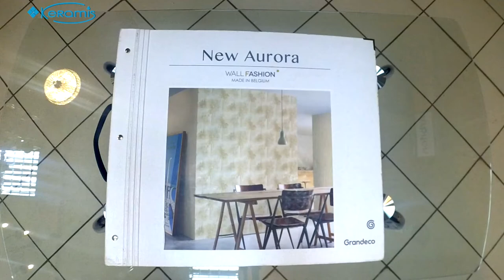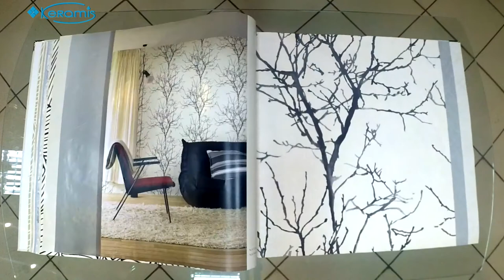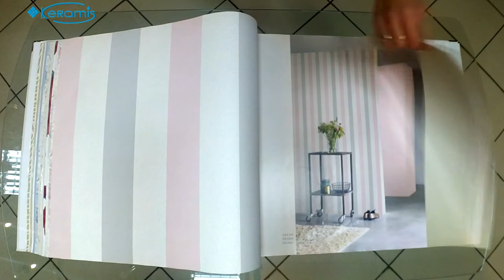Легкость и мимолетное очарование виниловых обоев Grandeco New Aurora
Grandeco New Aurora - свежая коллекция из серии каталогов флизелиновых обоев, отличающаяся мягкостью цветовых тонов и изысканностью стилистических решений. В разнообразии цветовой палитры New Aurora, состоящей из нежных кремовых, лазурных, фисташковых и пурпурных тонов, отчетливо прослеживаются характерные японские мотивы. Помимо превосходного графического оформления обои Grandeco New Aurora обладают отменными практичными свойствами. Экологичность, функциональность и долговечность данных обоев ничуть не уступают их эстетической привлекательности.

Краткие характеристики:
Страна
Производитель
Коллекция: New Aurora
Ширина рулона: 53 см
Длина рулона: 10,05 м.п.